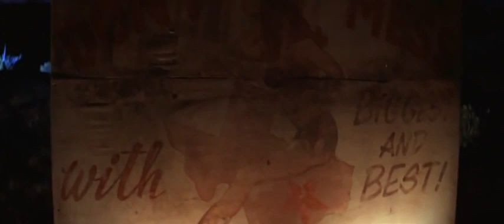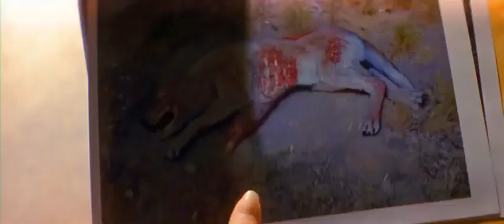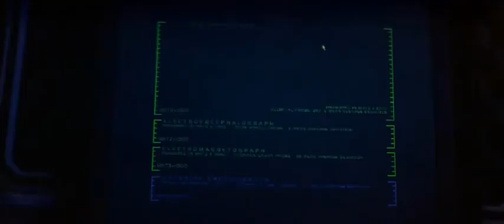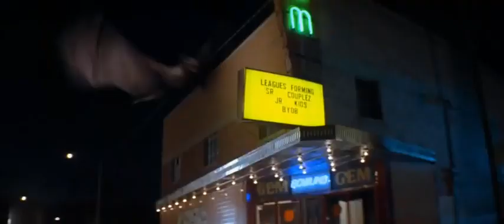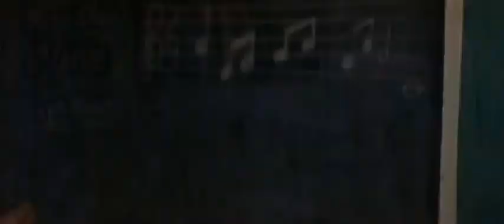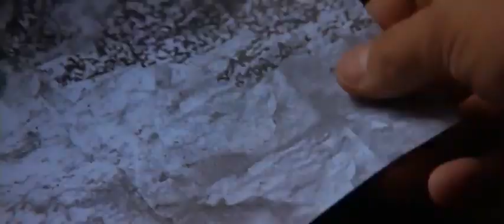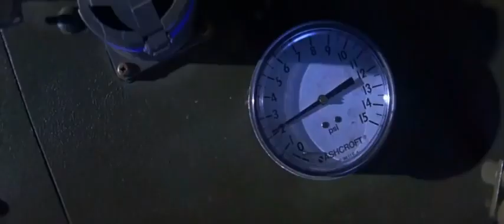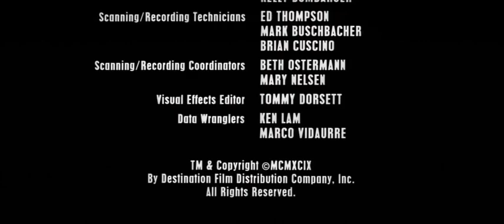NewHollywoodMovie2021YouTubLouis morneau hollywood movies in hindi dubbed full action nightlettest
Hollywood Hindi movie night
Hollywood movie link 👇

New Hollywood movie Hindi Full movie uploaded by Aquaman

your saport movie

phir mai Full Aquamane  Hollywood movie   daluga

comment Full movie AquamaneFilm-Topic
Film-Topic

Trends

language

DAILY

REAL-TIME

Past 24h

filter_list

help_outline

1

Horoscope • 2021 • April 8

Past 24h

2

Allu Arjun • Sneha Reddy • Happy • Rashmika Mandanna

Past 24h

3

Koratala Siva • N. T. Rama Rao Jr. • Chiranjeevi • Trivikram Srinivas • Allu Arjun

Past 24h

4

Dil Raju • Allu Arjun • Pawan Kalyan

Past 24h

5

Allu Arjun

Past 24h

6

Allu Arjun • Sukumar • Bunny

Past 24h

7

Allu Arjun • Arya 2 • Pushpa's Boutique

Past 24h

8

Raadhika Sarathkumar • R. Sarathkumar • Chennai

Past 24h

9

Allu Arjun • Fahadh Faasil • Arya

Past 24h

10

WWE NXT • NXT TakeOver • Io Shirai

Past 24h

11

Attack on Titan • Hajime Isayama • Eren Yeager • Manga

Past 24h

12

MTV Roadies • Shakib Khan • Islam • Sana Khan

Past 24h

13

Niharika Konidela • India • Narendra Modi

Past 24h

14

Sri Lanka • Mrs. World • Beauty Pageant

Past 24h

LOAD MORE

arrow_backAllu Arjun • Sneha Reddy • Happy • Rashmika Mandanna

2

6 Apr 2021 - Now

Search interest

News articles

‪6 Apr at 15:30‬‪7 Apr at 11:30‬‪8 Apr at 07:30‬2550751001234

RELATED NEWS

News18 इंडिया

B'day Spl: एक्टर Allu Arjun की रियल लाइफ लव स्टोरी भी है ...

News18 इंडिया • 20 minutes ago

TV9 Hindi

Happy Birthday Allu Arjun : आसान नहीं था अल्लू के लिए स्नेहा ...

TV9 Hindi • 59 minutes ago

India.com हिंदी

Happy Birthday Allu Arjun: 100 करोड़ के आलिशान बंगले में ...

India.com हिंदी • 12 hours ago

Bollywood Life हिंदी

Pushpa Teaser: Allu Arjun के खाते में जुड़ी एक और ब्लॉकबस्टर ...

Bollywood Life हिंदी • 9 hours ago

दैनिक जागरण

Happy Birthday Allu Arjun: फिल्मों के अलावा अपनी रॉयल ...

दैनिक जागरण • 15 hours ago

PuriDunia.Com | Hindi News & Features

बर्थडे के तोहफे के रूप में डायरेक्टर्स ने किया अल्लू अर्जुन की इस film ...

PuriDunia.Com | Hindi News & Features • 5 hours ago

allu arjunallu arjun birthdaykatrina kaifvijaypushpaallu arjun photospushpa release dateallu arjun birthday datefahad fazilallu arjun ageallu arjun birthday photoshappy birthday allu arjunsukumarallu arjun date of birthsurya the soldierwhen is allu arjun birthdayallu arjun imagesallu arjun photos downloadstylish starhappy birthday allu arjun imagesallu arjun movies listNew Hollywood movie Hindi Full movie uploaded by AquamanFilm-Topic

pubgmobileliteKre98vsM416vidosFull sumsung A1sumsung A2,A3,A4,A5,A6,A7Gameplayvideo 📷

#🆕HollywoodMovie2021YouTub
 Louis morneau hollywood movies in hindi dubbed full action nightlettest

TRANSFORMERS_7__RISE_OF_THE_UNICRON__2022__Trailer